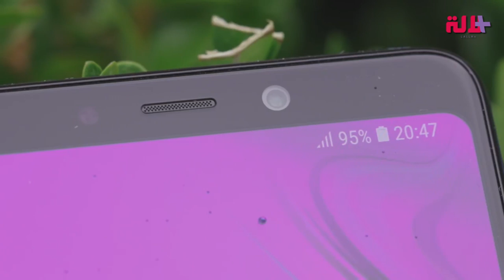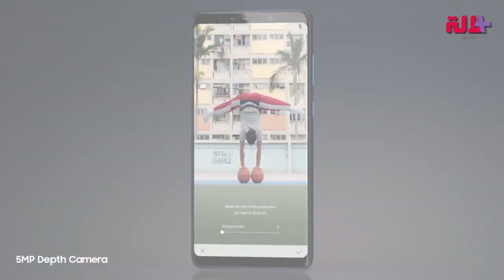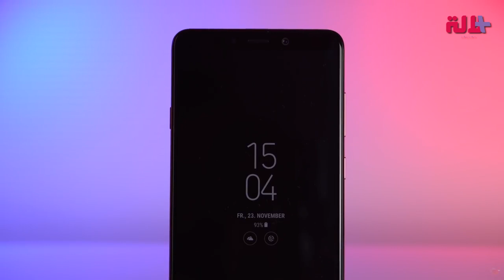"Samsung Galaxy A9".. شكل جديد ومواصفات عالية اكتشفوها !